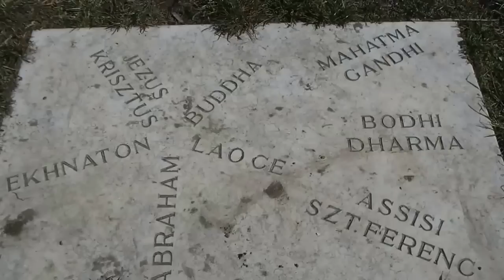Filozofiai kert-Garden of Philosophy Budapest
Wagner Nándor éltének utolsó 15 évét a Filozófiai Kert megalkotásával töltötte. Nem megrendelésre, hanem a következõ generációknak szánt üzenetként saját akaratából komponálta meg mûvét. Koncepciója az volt, hogy egy középpontban felállítja olyan személyiségek szobrát, akik munkássága és szellemi kisugárzása mind a mai napig a világ népességének legnagyobb többségére meghatározóan hat (Ábrahám, Ekhnaton - IV. Amenhotep, Jézus, Buddha, Lao-ce). A külsõ térben felállítja olyan személyiségek szobrát, akik a körben állók által megfogalmazott erkölcsi normákat életükben betartották és a szerint éltek (Mahatma Gandhi, Daruma - Boddhi Dharma, Assisi Szent Ferenc). A törvény embereinek csoportját úgy fogalmazta meg, hogy a történeti idõkben törvényt hirdetõ kiemelkedõ személyiségek szobrát helyezi el (Hammurápi, Jusztiniuánusz, Mózes, Shotoku herceg). Kompozícióját gipszbe öntve 1985. május 6-án mutatta be a nagyközönségnek és médiának. 1994. november 16-án adott híres interjújában úgy nyilatkozott, hogy "amit alkotok nem lesz sikeres éltemben, több mint egy évszázadra lesz szükség utánam". Terveiben szerepelt további alakok megformázása is, de ebbõl csak Szókratész feje készült el halála elõtti utolsó munkájaként.

Ajándékozás
Filozófiai Kertjét három példányban öntetette ki, melyeket Budapestnek, New Yorknak és Tokiónak akart ajándékozni. Kifejezetten a társadalomért felelõsen gondolkodók, politikusok, ország vezetõk és a nagyközönség részére szánta, amit az ajándékozásnál feltételül kötött ki. Wagner Nándor ajándékozási szándékát a kilencvenes évek közepén közölte. Kereste a megfelelõ japán, amerikai és magyar partnereket, akik ebben segíteni tudnának. Ajándékozási szándékát 1997. június 6-án rögzítette írásban és egyben a Magyar Követségen keresztül az ajándékozást el is indította. Június végén Magyarországon járt és Székesfehérváron Nagy István polgármester úrral folytatott videóra vett beszélgetésen be is számolt az ajándékozás állásáról. Sajnos Japánba visszatérte után rákot diagnosztizáltak nála és november 15-i halála az ajándékozást félbeszakította. Felesége a gyászév leteltével 1999. július 12-i levelében Demszky Gábor polgármester úrnak az ajándékozást - férje akaratának - megfelelõen megismételte. A szükséges jóváhagyási és engedélyezési procedúra után a 8 alakos szoborcsoportot a gellérthegyi Víztározó feletti 2001. október 18-án állították fel